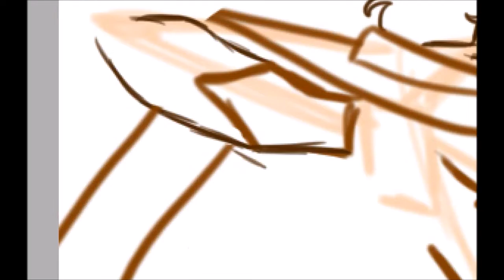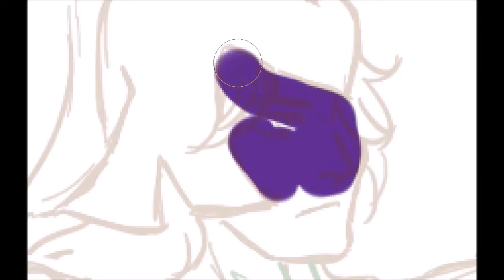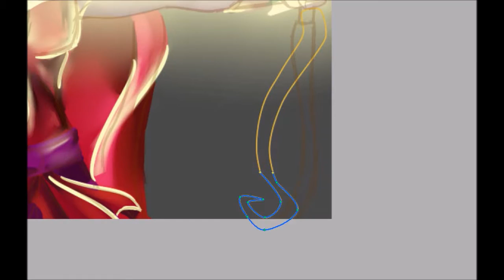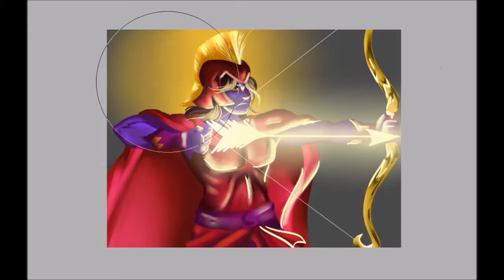Apollo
After a long time, I'm back! This time, with a drawing of Apollo, from the Disney movie, Hercules!

The songs are "A star is born" and "Zero to Hero", both from the movie